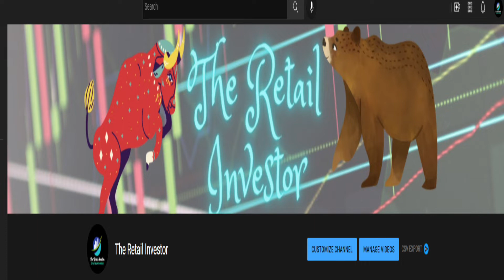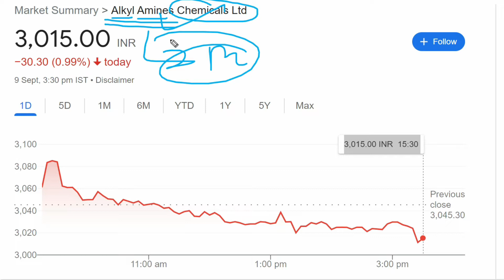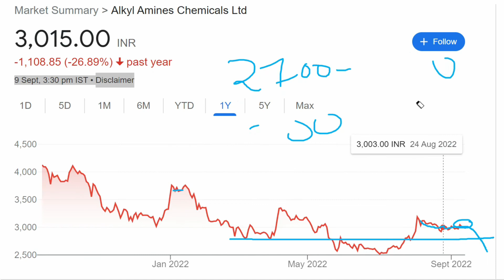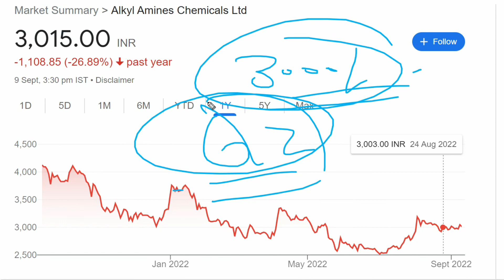Alkyl Amines Share Latest News || Alkyl Amines Share Analysis